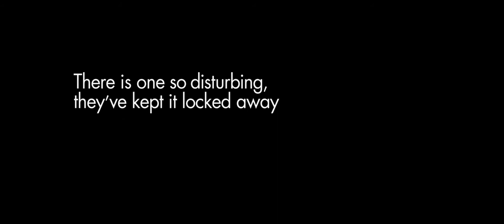The Conjuring - Trailer HD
MediaPro Distribution este unul din cei mai mari distribuitori de film in CINEMATOGRAFELE din Romania. Licentiat Warner Bros si cu un portofoliu valoros de filme cu producator independent, MPD este un adevarat Pionier in promovarea filmelor. Aici veti vedea cele mai noi trailere ale celor mai asteptate filme.